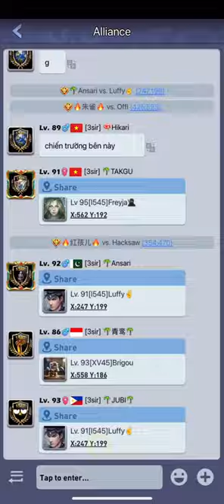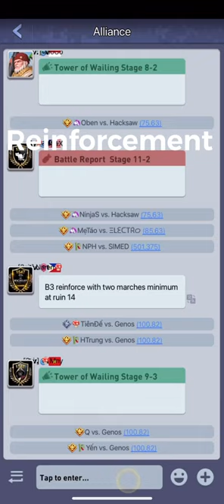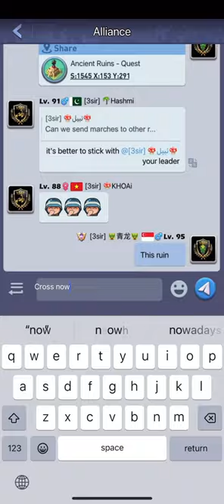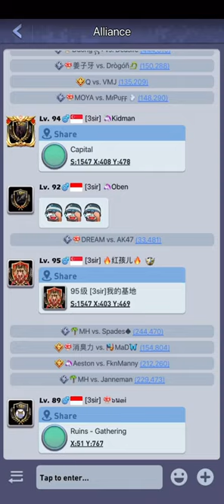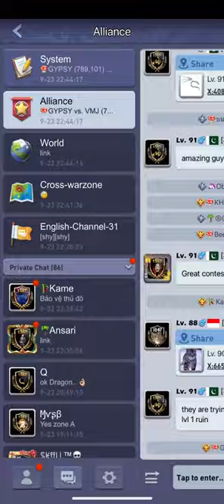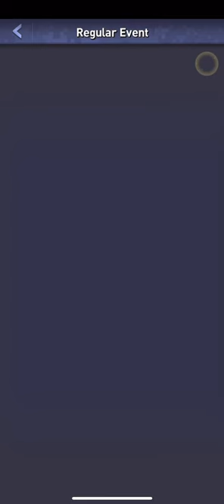SVS against 1545 (23rd September 2023)